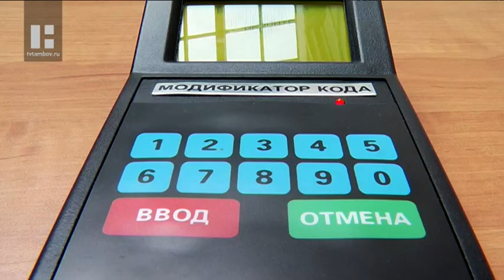В Тамбове презентовали цифровой избирательный участок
Познакомиться с новинкой приехали представители избиркомов со всей Центральной России. В качестве пилота 30 участков 8 сентября уже отработали в Москве. На Тамбовщине планируется установка 40 таких участков.